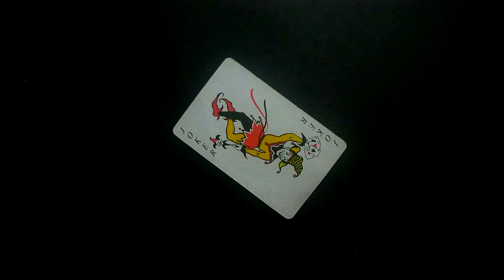||PLAYING CARDS STOP-MOTION||